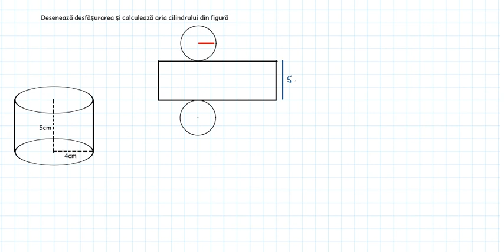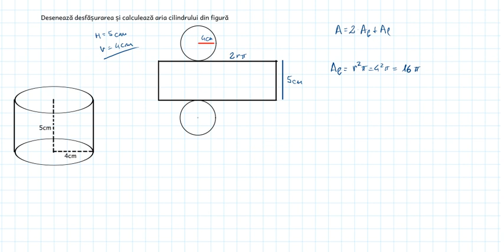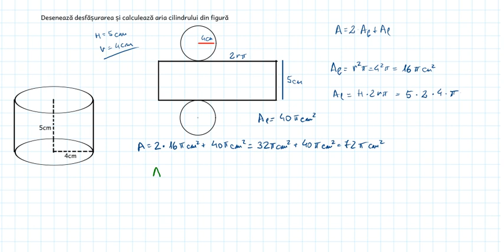Aria cilindrului - 3